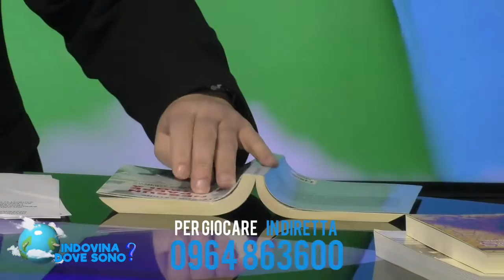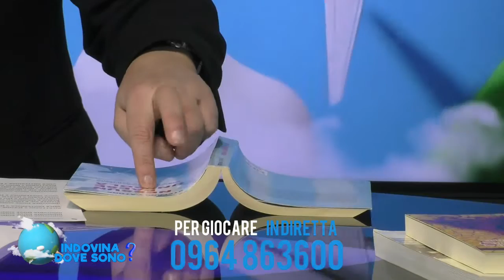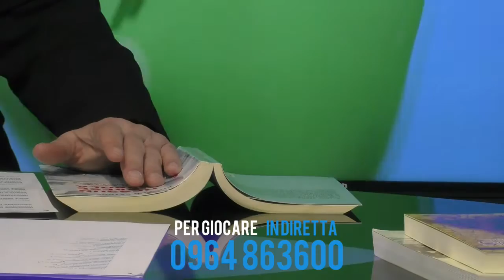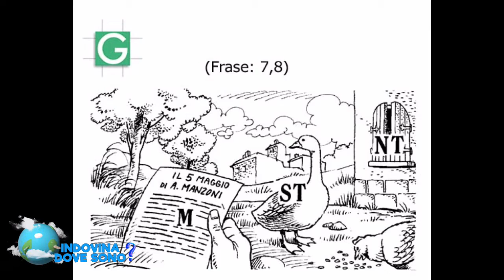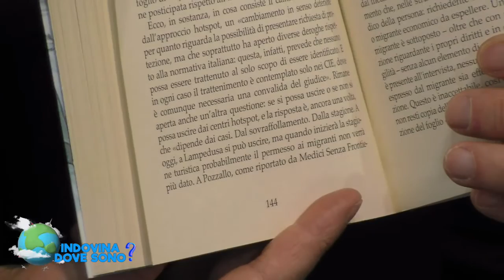INDOVINA DOVE SONO ? DEL 09 FEBBRAIO 2019 | IL VIDEO